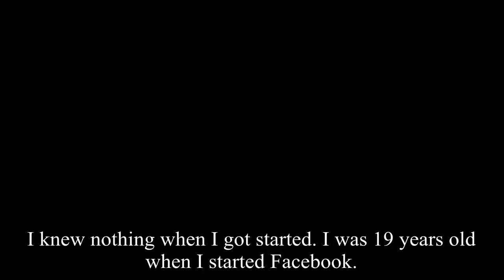"Every mistake that we make we discover more & learn more."- Mark Zuckerberg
Every mistake that we make we discover more & learn more.